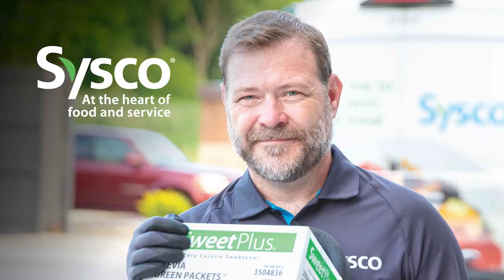What You Don't Know About Italian Food, with Sysco's Chef Bennett DePew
Chef Bennett Depew, Director of Italian for Sysco of the Carolinas. The discussion covers the rising popularity of Italian cuisine in America, particularly in the Carolinas, and the evolution of Italian cooking from traditional dishes to novel ingredients like 'nduja and Taleggio cheese. Chef Bennett shares insights on how the Italian segment of the restaurant industry uniquely thrived during the pandemic due to the travel-friendly nature of Italian cuisine. They delve into how restaurants can maintain profitability amidst changing trends like gluten-free diets and the use of technology to streamline operations. The conversation also touches on the importance of work-life balance in the restaurant industry, the role of Cisco in supporting local businesses, and the benefits of utilizing technology and local sourcing to improve restaurant operations and menu offerings.

00:00 Welcome to the North Carolina Food and Beverage Podcast
00:49 Introducing Chef Bennett Depew: A Deep Dive into Italian Cuisine
01:13 The Evolution and Resilience of Italian Food in America
04:57 The Art and Zen of Pasta Making
10:32 Navigating the Business Side: From Chef to Cisco Specialist
16:40 The Journey to the 'Dark Side': Transitioning from Chef to Sales
22:45 Reflecting on the First Day and Sales Experiences
22:56 The Evolution of Work-Life Balance in the Restaurant Industry
24:02 Improving Quality of Life for Restaurant Workers
25:45 The Impact of Minimum Wage Laws on the Restaurant Industry
27:55 Rethinking Tipping and Sales Commissions in Restaurants
29:17 Leveraging Technology for Restaurant Efficiency
33:35 Exploring Italian Cooking Trends and Ingredients
39:10 The Significance of Local Sourcing and Cisco's Role
42:13 Big Business Supporting Small: A New Era of Convenience